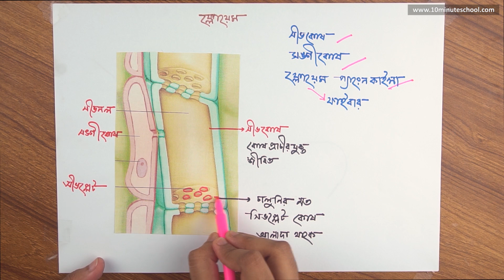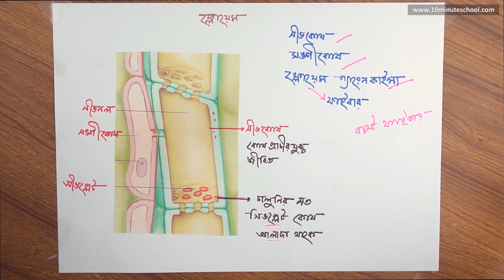০২.০৩. অধ্যায় ২ : জীবকোষ ও টিস্যু - টিস্যু এবং টিস্যুর প্রকারভেদ (Tissue & Types of Tissue) [SSC]